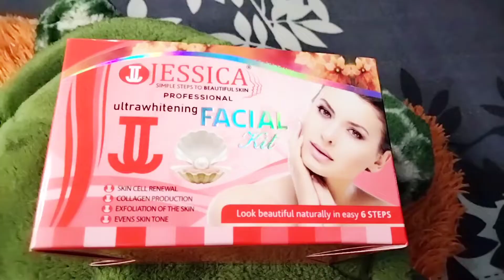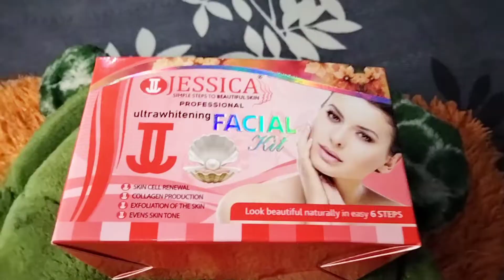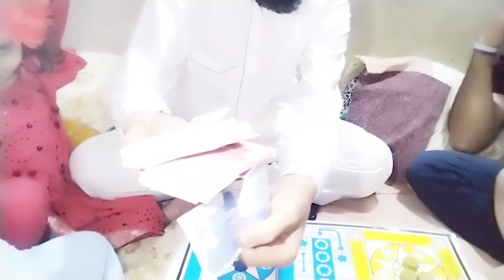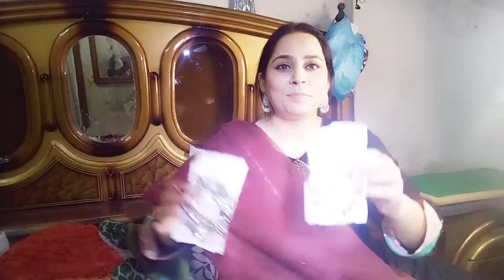EID MUBARAK VLOG 2022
SANAM ADEEL VLOGS
CHAND RAAT VLOG
MY FIRST DAY EID LOOK
EID SPECIAL VLOG
EID GLAM LOOK TUTORIAL
CHAND RAAT PAR KIYA APNA OR HUSBAND KA FACIAL
MY EID SHOPPING/MEHNDI/FACIAL
EID FIRST DAY VLOG
EID SKINCARE, BEAUTY TIP FOR EID
EID FACIAL AT HOME
EID PREPARATION VLOG
EIDI VLOG

Hi Friends
My YouTube channel name is SANAM ADEEL VLOGS.

THANKS ALOT

Friends is channel par aap ko tarha tarha ki videos milen gi vlogs entertainment and recipes dekhne ko milen gi
Thanks